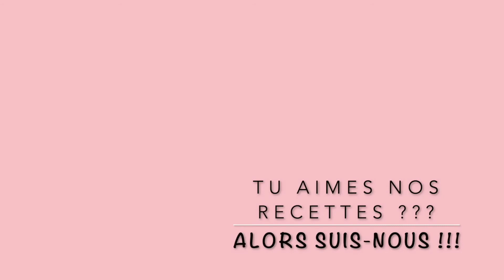Recette marbré sésame noir et citron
Dimensions moules : 22 x 8 cm

Ingrédients pâte citron :
- 1 œuf
- 150 g de sucre glace
- 60 g de beurre fondu
- 110 g de farine
- 3 g de levure chimique
- 1 pincée de fleur de sel
- 100 g de crème
- zeste d'un citron

Ingrédients pâte sésame noir :
- 1 œuf
- 150 g de sucre glace
- 60 g de beurre fondu
- 110 g de farine
- 3 g de levure chimique
- 1 pincée de fleur de sel
- 80 g de crème
- 80 de pâte de sésame noir

Ingredients lemon paste:
- 1 egg
- 150 g icing sugar
- 60 g melted butter
- 110 g flour
- 3 g of chemical yeast
- 1 pinch fleur de sel
- 100 g cream

Ingredients black sesame paste:
- 1 egg
- 150 g icing sugar
- 60 g melted butter
- 110 g flour
- 3 g of chemical yeast
- 1 pinch fleur de sel
- 80 g cream
- 80 of black sesame paste